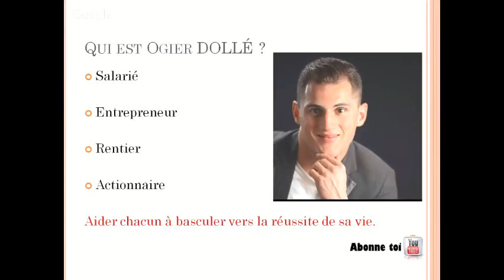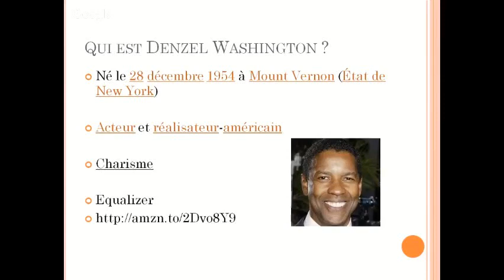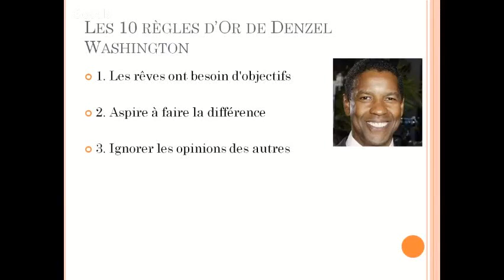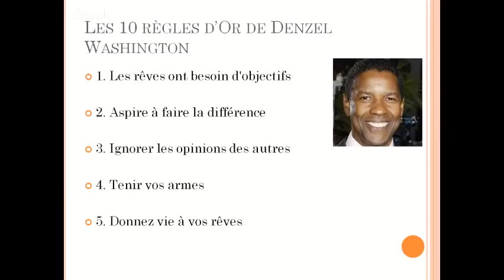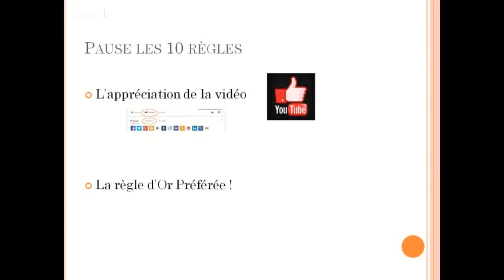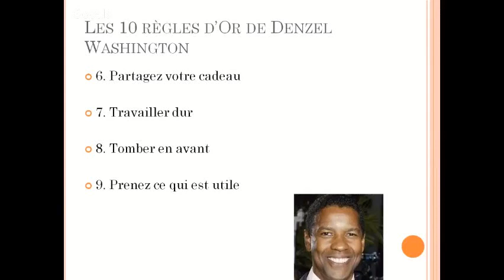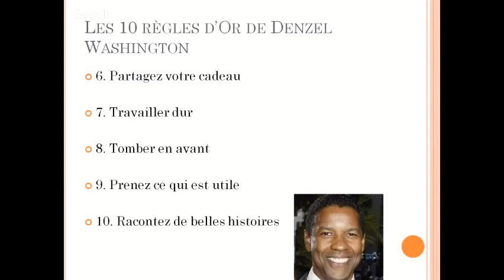DENZEL WASHINGTON ‐ Ses 10 règles d'Or en français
" Peu importe l’argent que vous gagnerez, vous ne l’emporterez pas avec vous (…), ce qui compte c’est ce que vous ferez avec ce que vous avez" - Denzel Washington